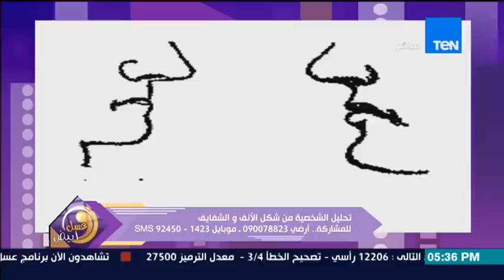عسل أبيض - الكابتن عمرو جرانة خبير علم الفراسة ولغة الجسد - تحليل الشخصية من الشفاة وشكل الأنف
عسل أبيض من حلقة 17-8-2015